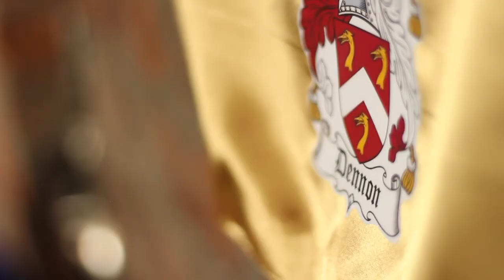Liam & Lisa's Montage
Had the enormous privilege of filming this wedding back in May. This couple have been through so much over the last 12 months so it was such an honour to join them on a memorable day, filled with love, laughter and jousting! Thank you for letting us capture your precious moments.